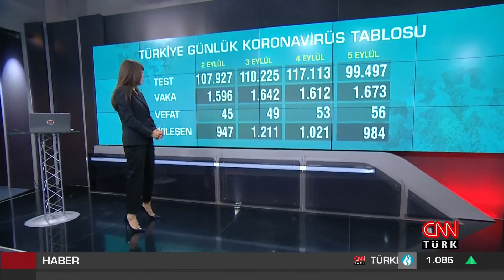Sağlık Bakanlığı, Türkiye'nin 4 günlük koronavirüs tablosunu açıkladı